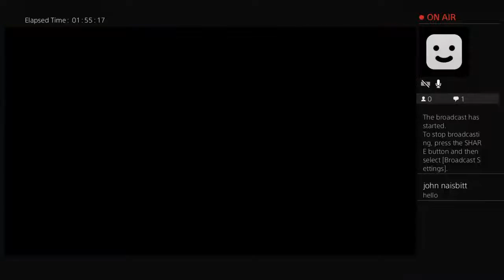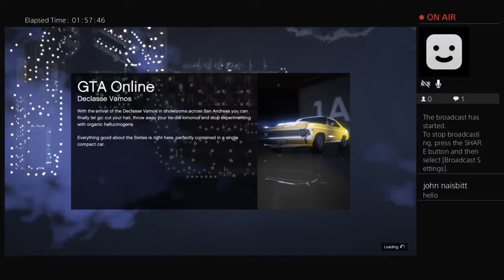John naisbitt's Live PS4 Broadcast